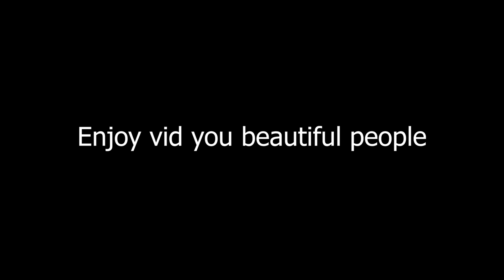Obunga Maze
Obunga maze is aMAZEing

I love you all :D thx for 37k!!!